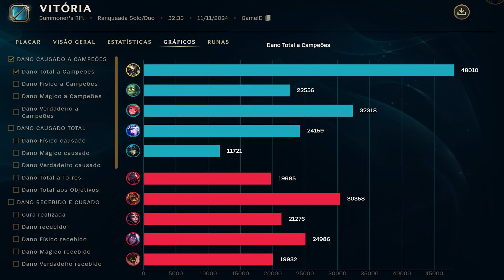ESSE BONECO AINDA FAZ UM ESTRAGO NO TOP | League of Legends | SKARNER VS SION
🟩 *CANAL DE OUTROS GAMES FULL: REBGAMES FULL GAMEPLAY*
🟥 *CANAL DE OUTROS GAMES EDITADO: REBGAMES*

nasus gameplay
TOP 1 Nasus BR
Nasus top
nasus build
nasus build 14
itens nasus s14
nasus itens s14
nasus s14
nasus runas
nasus runes
Tutorial Nasus
como farmar
como splitar
lol
lol gameplay
nasus lol
rebgui nasus
rebuy nasus
nasus pre-season
nasus pré-temporada
nasus s14

lol esports

Aatrox
Ahri
Akali
Alistar
Amumu
Anivia
Annie
Aphelios
Ashe
Aurelion Sol
Aurora
Azir
Bardo
Blitzcrank
Brand
Braum
Briar
Caitlyn
Camille
Cassiopeia
Cho’Gath
Corki
Darius
Diana
Dr. Mundo
Draven
Ekko
Elise
Evelynn
Ezreal
Fiddlesticks
Fiora
Fizz
Bel’Veth
Renata Glasc
Galio
Gangplank
Garen
Gnar
Akshan
Zeri
Vex
Gragas
Graves
Gwen
Hecarim
Heimerdinger
Rell
Viego
Hwei
Illaoi
Irelia
Ivern
Janna
Jarvan Iv
Jax
Jayce
Jhin
Jinx
K'Sante
Kai’Sa
Kalista
Karma
Karthus
Kassadin
Katarina
Kayle
Kayn
Kennen
Kha’Zix
Kindred
Kled
Kog’Maw
Leblanc
Lee Sin
Leona
Lissandra
Lucian
Lulu
Lux
Malphite
Malzahar
Maokai
Master Yi
Milio
Miss Fortune
Mordekaiser
Morgana
Naafiri
Nami
Nasus
Nautilus
Neeko
Nidalee
Nilah
Nocturne
Nunu E Willump
Olaf
Orianna
Ornn
Pantheon
Poppy
Pyke
Qiyana
Quinn
Rakan
Rammus
Rek’Sai
Renekton
Rengar
Riven
Rumble
Ryze
Sejuani
Senna
Sett
Samira
Shaco
Shen
Shyvana
Singed
Sion
Sivir
Skarner
Smolder
Sona
Soraka
Swain
Sylas
Syndra
Tahm Kench
Taliyah
Talon
Taric
Teemo
Thresh
Tristana
Trundle
Tryndamere
Twisted Fate
Udyr
Urgot
Varus
Vayne
Veigar
Vel’Koz
Vi
Viktor
Vladimir
Volibear
Warwick
Wukong
Yone
Xayah
Xerath
Xin Zhao
Yasuo
Yorick
Yuumi
Zac
Zed
Ziggs
Zilean
Zoe
Zyra

skarner rework
skarner vs sion
sion top
skarner build
skarner gameplay
skarnet top s14